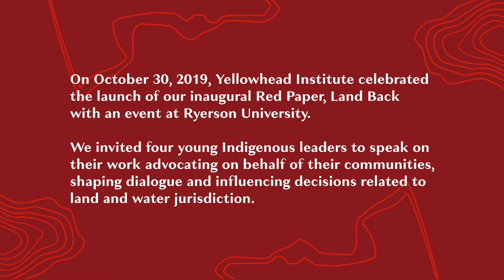Land Back: Injunctions, dispossession, Nationhood and Indigenous Sovereignty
On October 30, 2019, Yellowhead Institute celebrated the launch of our inaugural Red Paper, Land Back with an event at Ryerson University. We invited four young Indigenous leaders, Amy Norman, Clyde Moonias, Quinn Meawasige and Riley Yesno, to speak on their work advocating on behalf of their communities, shaping dialogue and influencing decisions related to land and water jurisdiction. Here, they touch on injunctions, land dispossession and what it means to occupy land, Nationhood and Indigenous sovereignty.

To learn more about the Land Back Red Paper by Yellowhead Institute,

Panelists:
Amy Norman is a proud Inuk woman born and raised in Happy Valley-Goose Bay, Labrador - with family ties to North West River and Nain, Nunatsiavut. She is a land protector, a passionate activist, a Girl Guide leader, and a musician. She also makes memes under the handle @ijotiKak on Instagram - focusing on Indigenous issues, politics, and humour, through an Inuit lens

Clyde Brandon Moonias, from Neskantaga First Nation, has been active in youth advocacy since 2011. Clyde was elected as a Councillor for Neskantaga First Nation last year. As a young Councillor, he aims to engage with community and regional youth to build toward a better future. Clyde is also a part-time student at Lakehead University in the Indigenous Learning program.

Quinn Meawasige is Ojibwe from Serpent River First Nation. Upon graduating from Algoma University, Quinn received a grant to carry out a two-year lands-based language project at Nimkii Aazhibikoong, a year-round lands-based language and culture camp located in his traditional territory. Through advocacy, lobbying and grassroots organizing, Quinn works to improve the quality of life and standard of living for Indigenous Peoples across Canada and Turtle Island.

Moderator
Riley Yesno is an Anishinaabe writer, speaker, and student from Eabametoong First Nation who grew up in Thunder Bay, ON.